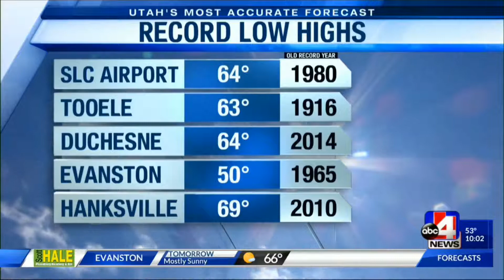KTVX - ABC 4 Utah News at 10:00pm - Aug 19th 2021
KTVX | ABC 4 | Salt Lake City, Utah

4.1 ABC
4.2 MeTV
4.3 Laff
4.4 Heroes & Icons
14.3 TBD
14.4 Charge!

Owner
Nexstar Media Group

Sister Station
KUCW

TeleVision eXcellence

KTVX - ABC 4 Utah News at 10:00pm
Air Dare: August 20th, 2021 0:00am in EDT